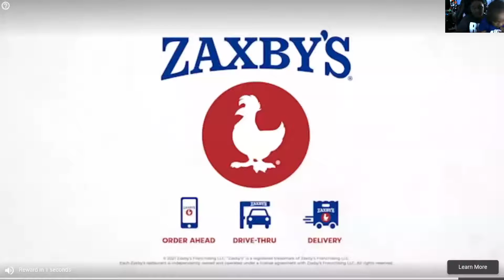Scary Robber BOSS BROKE HIS SCULL Gameplay Walkthrough Part 7